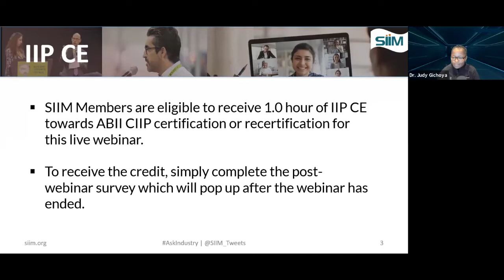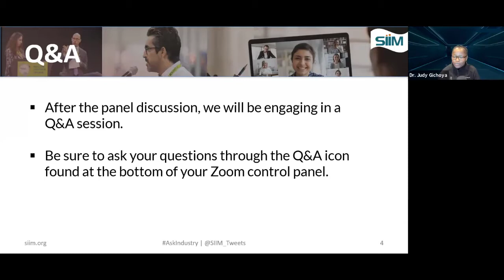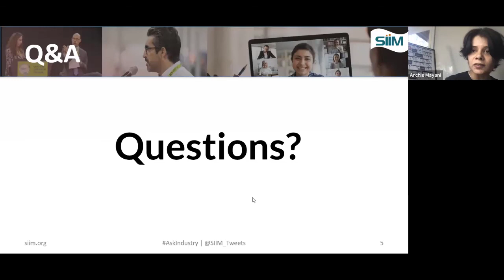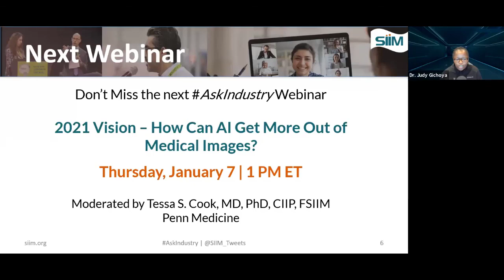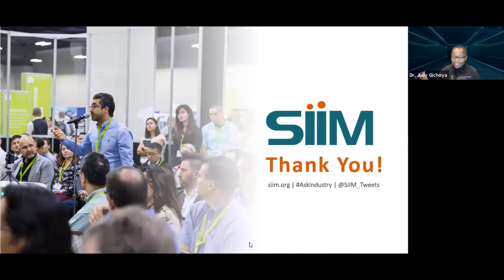AskIndustry Webinar: Image Exchange, Viewing, and Archiving in the Cloud